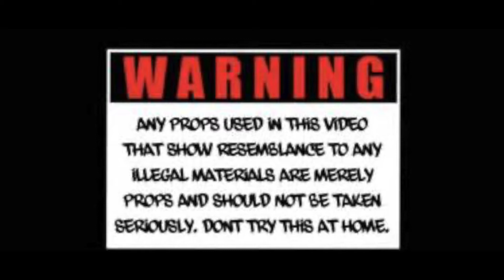OTG QUAN - Get bacc [ Official Video ] ShotBy@iloveyourvisuals878